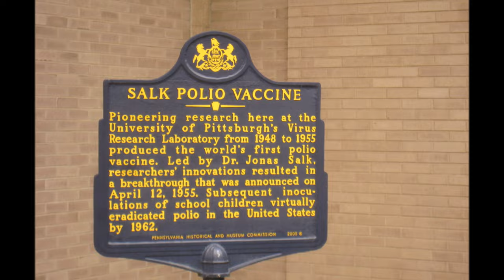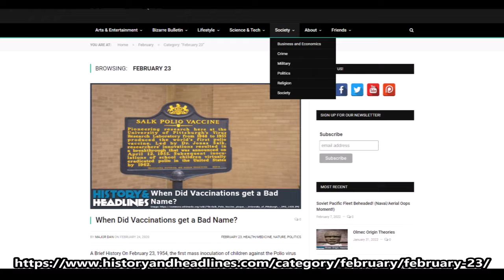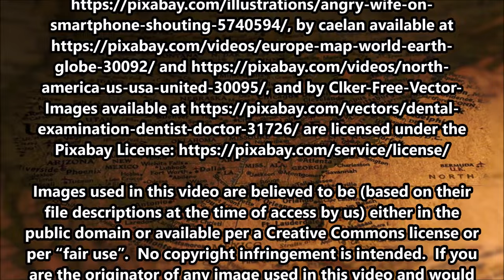This Day in History on February 23rd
To learn more about each of the events mentioned in today’s video, please visit the category for today’s day on our